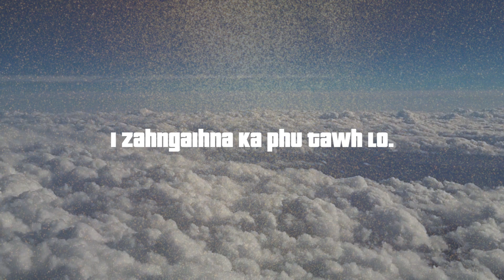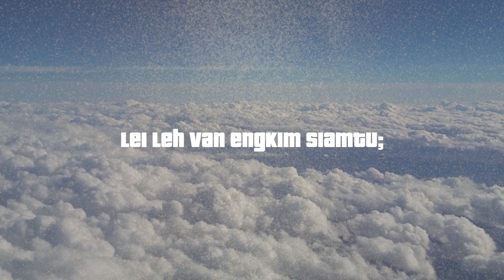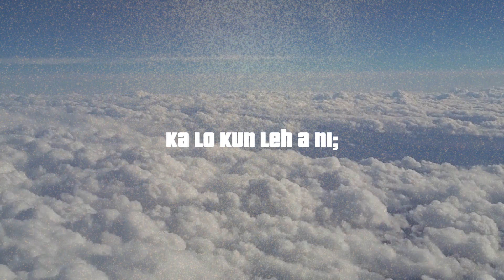LIGHTHOUSE - Isua Hmingin (Official Lyric Video)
Songwriters - Rpa Ralte
Music Producer - Rpa Ralte

Band Members :
1. Lalrinpuia Ralte.
2. Priscilla Laldinpuii.
3. Jonathan Lalchawiliana.
4.  Lalrinsanga Ralte.
5.  Zoremmawia Pachuau.
6. Laldinpuii Renthlei.
7. Diana Lalrinsiami Chhakchhuak.
8. Lalnunrema Hmar.

Lyrics:

00:00 Intro

00:06 Verse 1
Aw Lalpa
Van ropui ami,
Kei misual ber hian;
I zahngaihna ka phu tawh lo.

00:30 Chorus 1
Mahse, hei i hmaah,
Ka lo kun leh a ni;
Ka sualna zawng
keimah mai chuan,
Ka intithianghlim thei lo;
Nangin min lo pawm la,
Isua hmingin ka lo dil e.

01:06 Verse 2
Aw Lalpa,
Lei leh van engkim siamtu;
Engkim hmutu,
Ka sualna zawng thup rual an ni lo.

01:30 Chorus 2
Ka sualna zawng
keimah mai chuan,

02:06 Interlude

02:18 Chorus 3
Ka sualna zawng
keimah mai chuan,

02:54 Outro

03:13 Ending